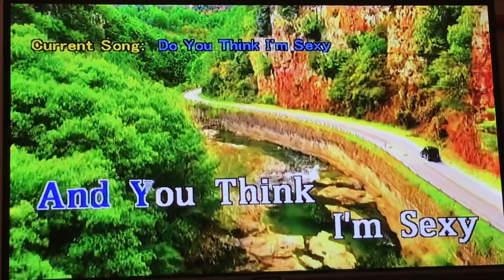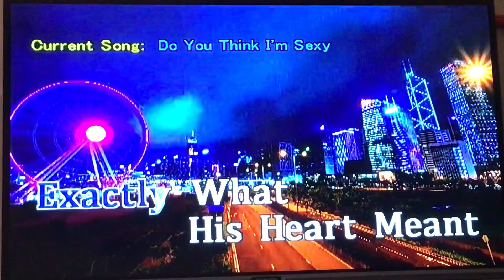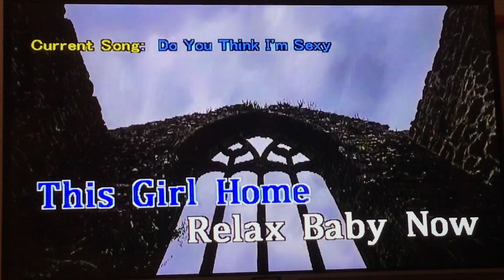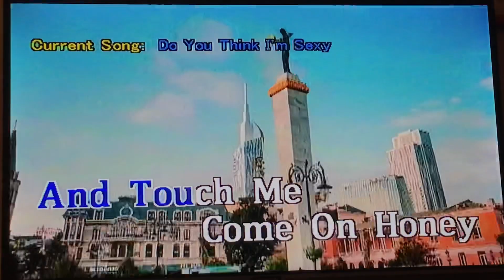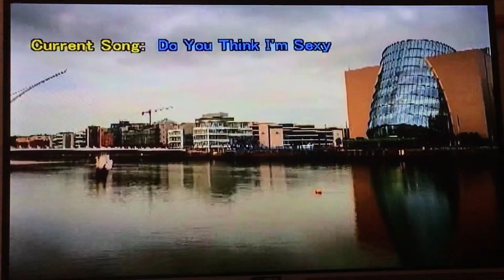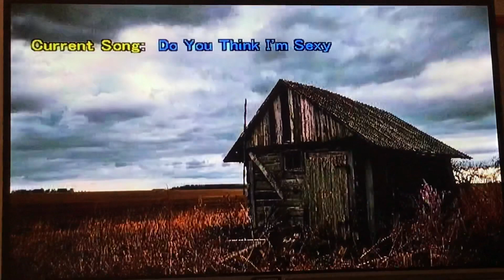Do You Think I’m Sexy - Rod Stewart (Karaoke Version)